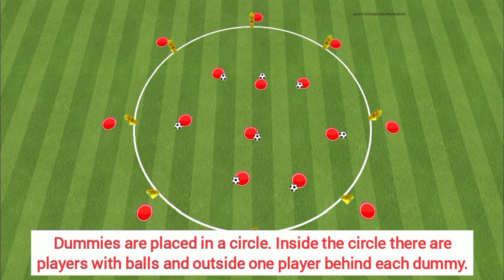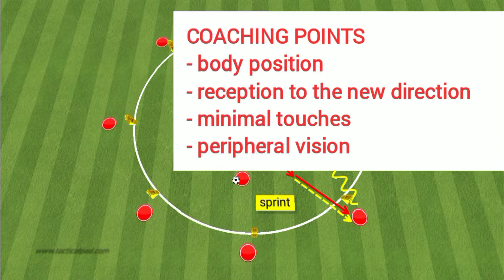Technique exercise by Tuchel!